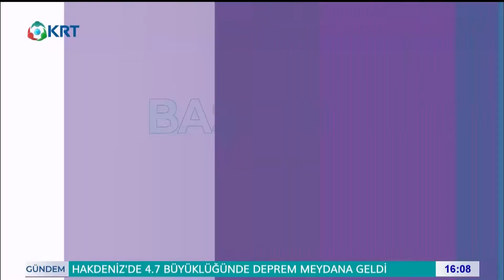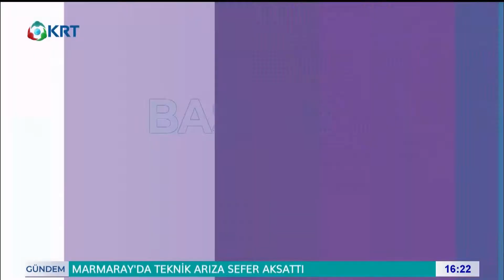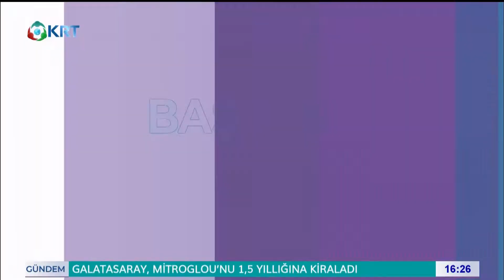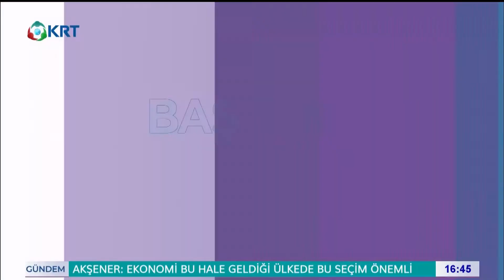Başkent Gündemi - Asena Kılıç & Ali Taştan - 1 Şubat 2019